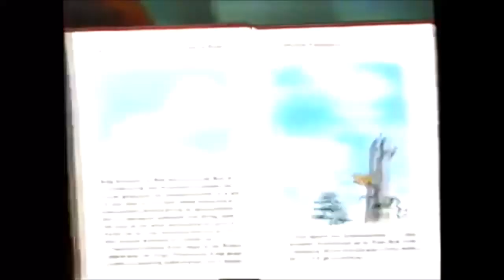Pooh Will Soon Be Free A Chase Thompson Style